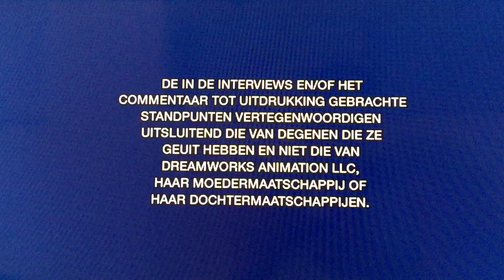Dutch Option DVD Opening #230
From my Dutch/Belgian DVD of Rise of the Guardians.